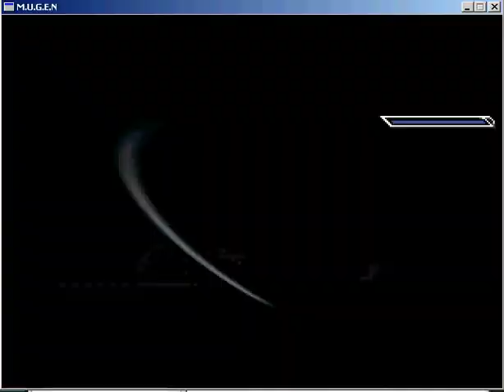Kenshin vs Mina Mugen Fight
Here is I as Kenshin fighting another mugen character